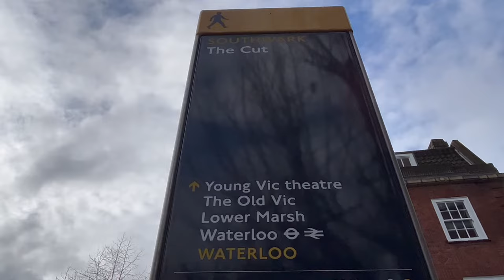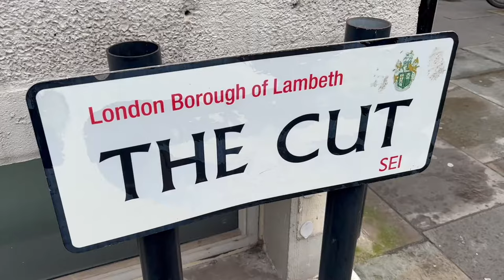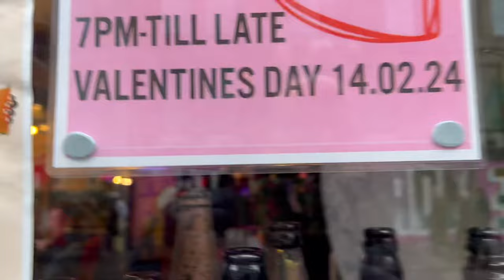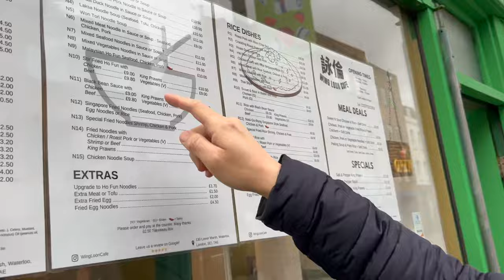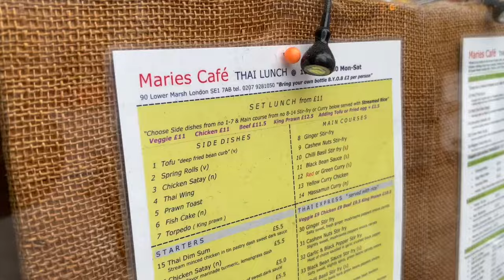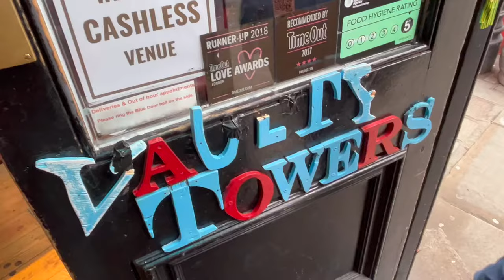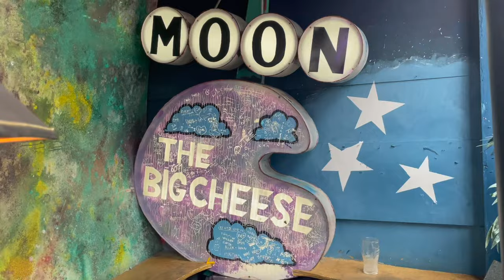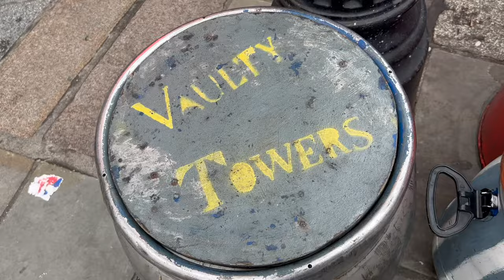What to see in Lower Marsh, Waterloo